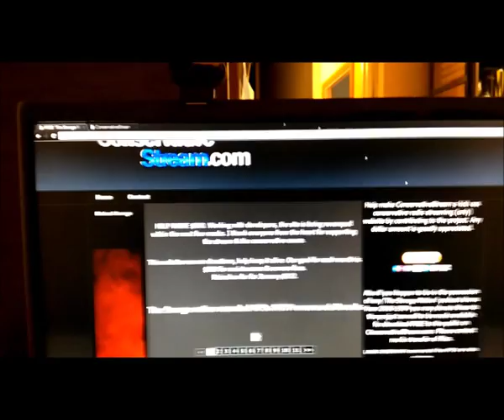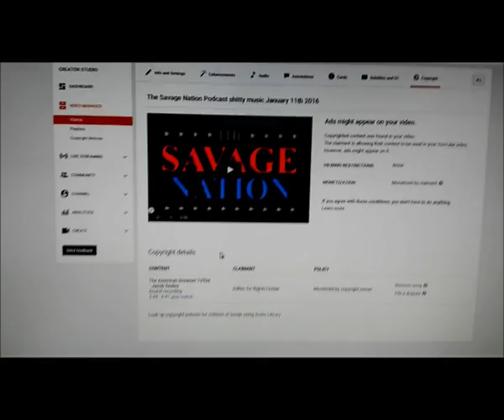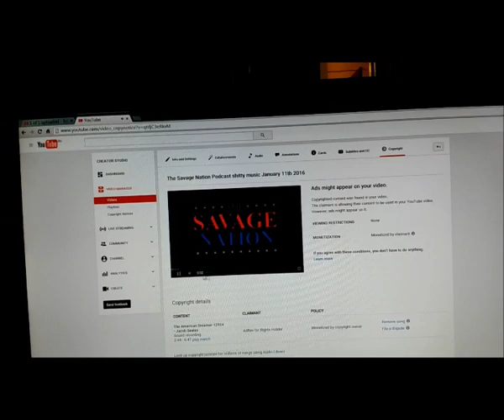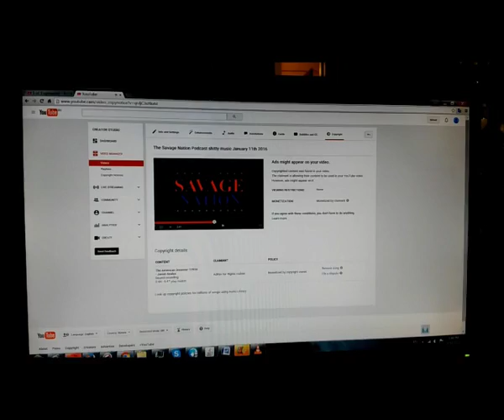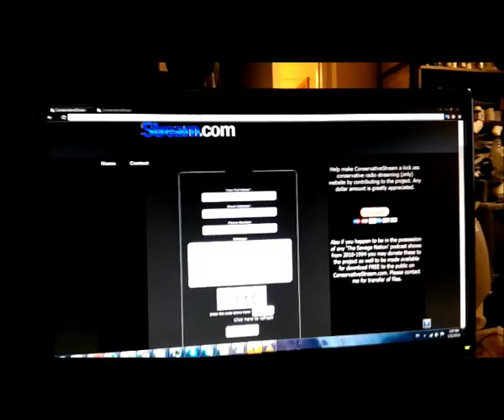Why Does The Savage Nation Podcast add music ,but cuts off Michael Savage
To the asshole at The Savage Nation Podcast , stop cutting off the Michael Save show and adding that awful Jacob Seales so called music ...we tune in to listen to Michael Savage , not your shitty choice of music ...how much are you getting paid from Google ads ? You are not a Michael Savage fan , you are a scumbag trying to profit on someone elses work and you are a total asshole